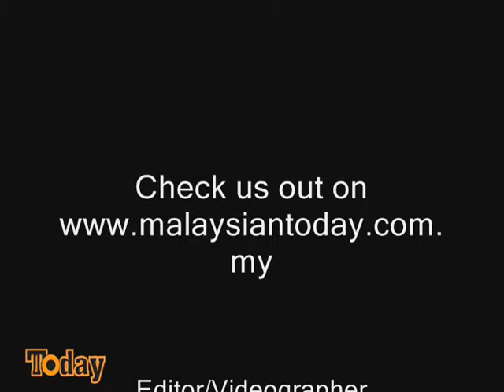Campus Corridor Your Say - Doing the Deed for the Dough